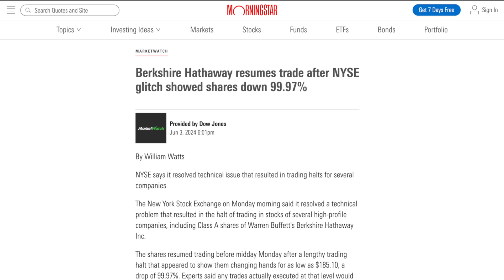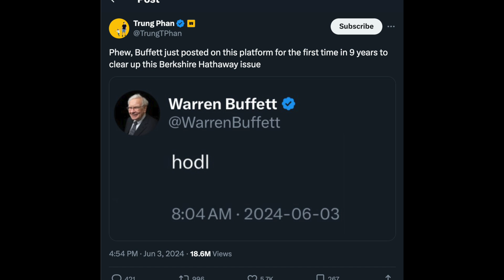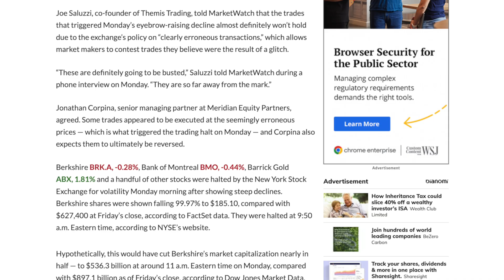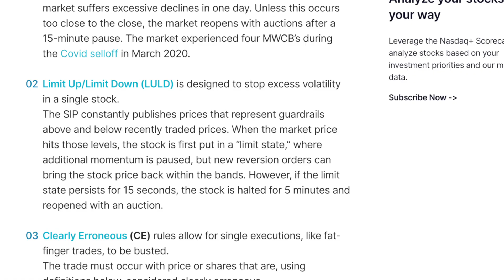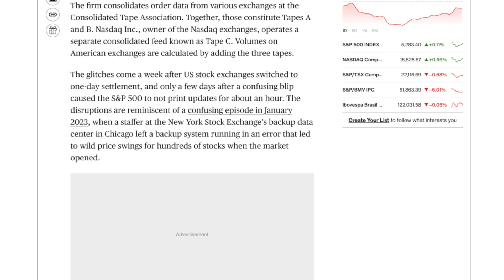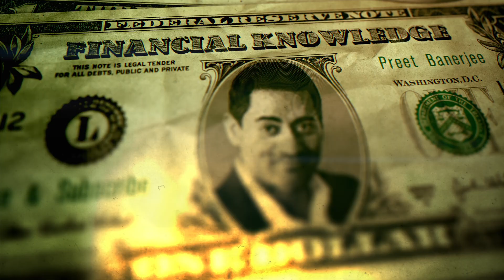Explaining the NYSE Glitch That Tanked Berkshire Hathaway by 99% in ONE second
In today's video, we dive into the shocking moment when Berkshire Hathaway's stock plummeted 99.97% in a single second due to a glitch in the market. What caused this massive drop? And what exactly was the glitch?

I'll break down the events leading up to the crash, explain the technical glitch that caused it, and discuss the aftermath for investors. Plus, we'll look at the broader impact on the market, including other affected stocks like Chipotle and Barrick Gold.

Learn about the Consolidated Tape Association (CTA) and the Securities Information Processor (SIP) that played a crucial role in this event. We'll also discuss the NYSE's reaction and the policies on "clearly erroneous transactions."

Timestamps:
00:00 - 00:57 Introduction
00:57 - 01:46 What Happened to Berkshire Hathaway's Stock?
01:46 - 02:14 Funny Memes
02:14 - 02:45 Would you be allowed to keep shares if you bought?
02:45 - 04:31 Explanation of the Technical Glitch
04:31 - 05:28 Summary

Have you ever experienced a trading glitch? Would you like a video on historical stock market glitches? Let me know!

ABOUT ME: I've hosted a personal finance TV show on the Oprah Winfrey Network, used to be a stockbroker, went to school to become a racecar driver (failed), founded a fintech company that provides financial planning software to financial advisors who want to help more people who don't have lots of money, and I consult with wealth management companies on commercializing applications of behavioral finance. I'm also quite fond of donuts.